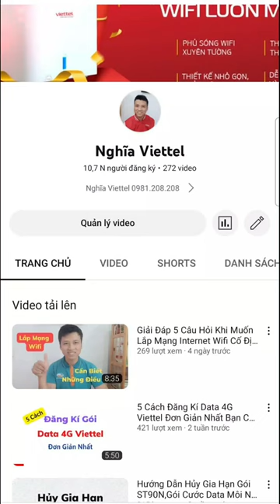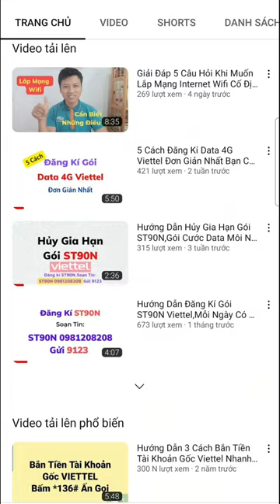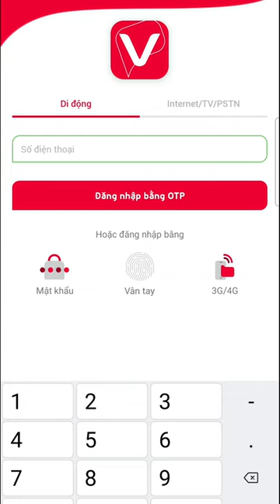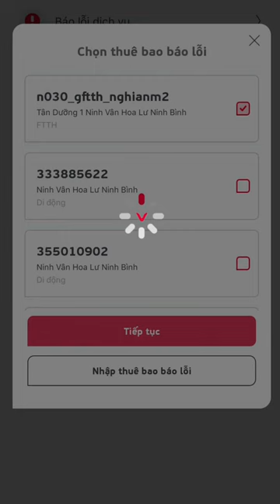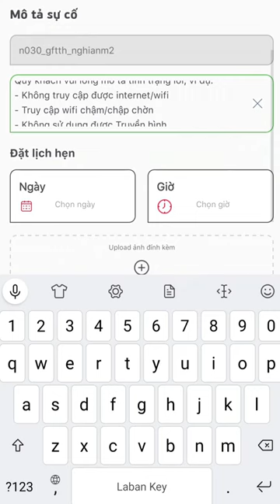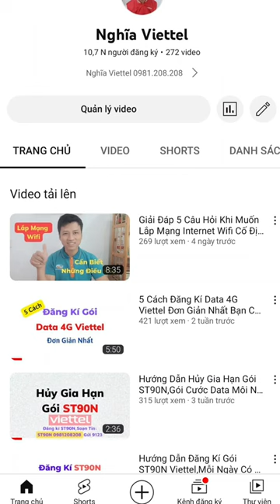Hướng Dẫn Báo Hỏng,Sự Cố Mạng Wifi Viettel Nhanh Nhất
Video này sẽ cho bạn câu trả lời với 3 cách để báo sự cố,báo hỏng dịch vụ internet truyền hình cáp quang của Viettel.
-Gia hạn cước đóng trước internet truyền hình -Đăng ký gói khuyến mãi trên sim đang dùng như v150N,v120N,st90n,st60n...
Cảm ơn các bạn đã luôn tin tưởng và ủng hộ! Chúc các bạn thành công!